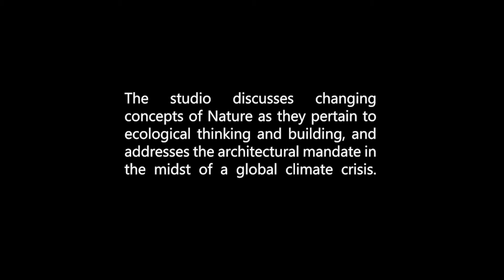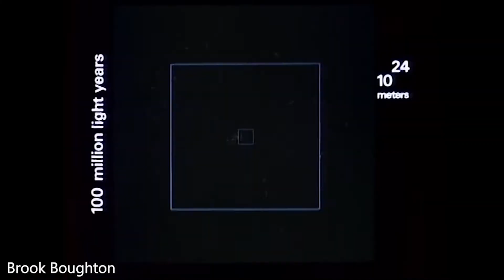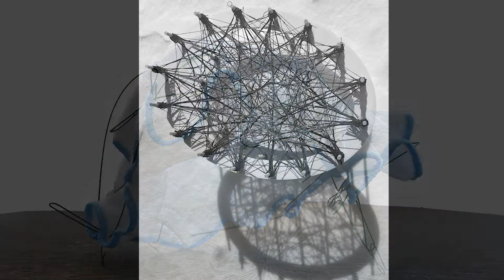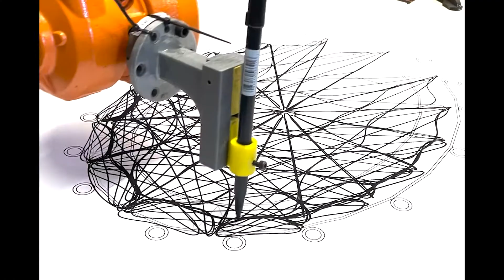Fair Structures Studio, First presentation by students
Studio Jonas Coersmeier : Fair Structures
at Pratt Institute, School of Architecture, Spring 2022

Critic at Large Session EE04 2/18/2022